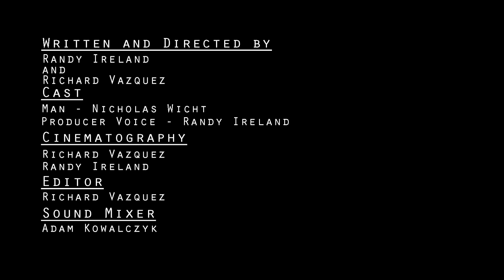True Ruin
This is a film that a small team and I worked on for the 2014 Rode Reel contest.

I did all the location sound, post-production audio editing, sound design, and composition.